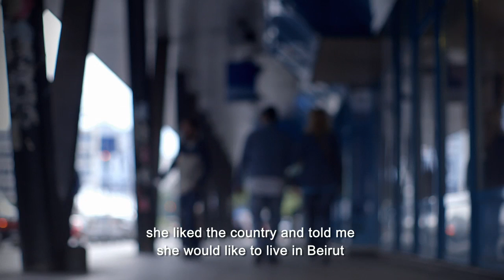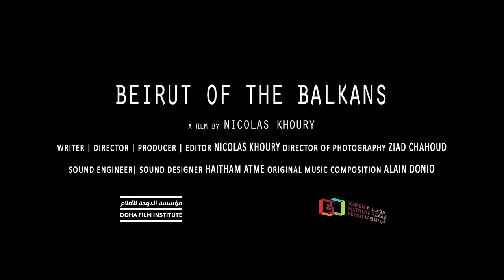Beirut of the Balkans by Nicolas Khoury - Trailer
An amazing discovery will determine Ahmad to take a difficult and important decision which will change the course of his life and the life of his family. In the same time this decision will create an exceptional portray of Beirut today and give Ahmad the opportunity to enter again the world of the old Beirut (before 1975 war) this city that he always dreams to visit...
Country of origin: Lebanon
2015 / Arabic / English subtitles/ 53 mins